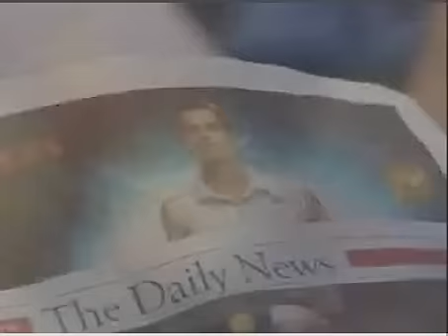Andy Murray vs David Nalbandian ATP Masters Toronto 2010 last game & stats